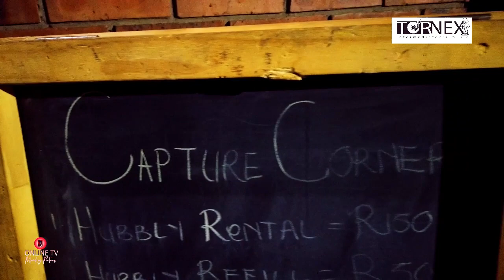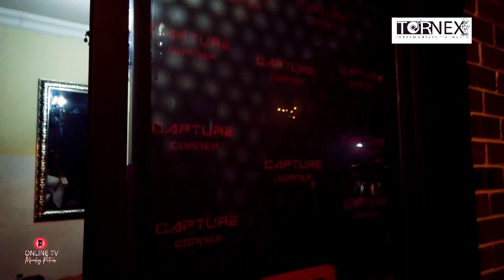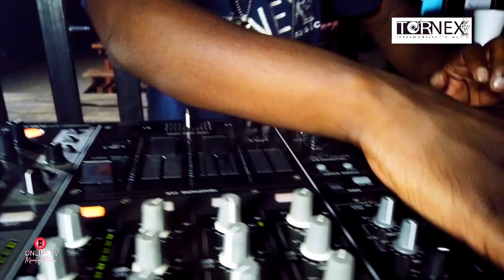DJ Tornex live at Capture Corner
"🎧 Need to kick your party up a notch? 🎉 Look no further! DJ Tornex is ready to turn your event into an unforgettable experience! 🚀 Book now for parties, events, and more! With top-notch musical equipment and beats that'll keep the dance floor packed, your celebration is guaranteed to be a hit! 🔥 DJTornex PartyWithTheBest BookNow"